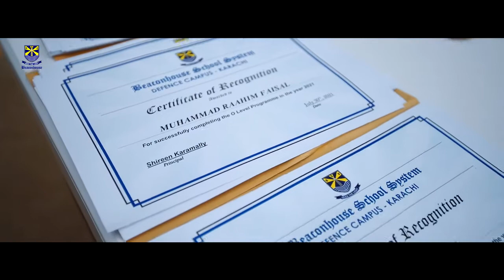Graduation Ceremony - Batch of 2021